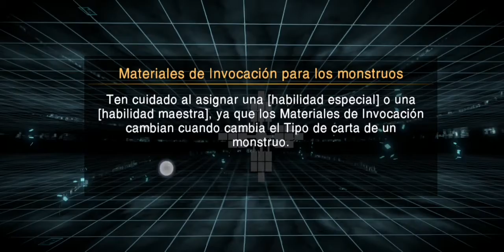Yugioh cross duel probar el modo historia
Que hubo que tal esta yo soy train heartnet duel sea esta es la segunda parte de yugioh cross duel hoy probar el modo historia

What up  how are you doing my name its train heartnet duel this second video from yugioh cross duel today going test story mode